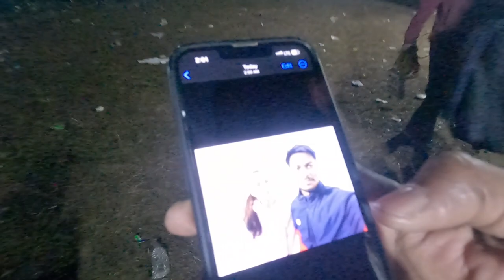BADSHAH LIVE CONCERT - Exclusive Footage of the Singer with DJ Julia Bliss